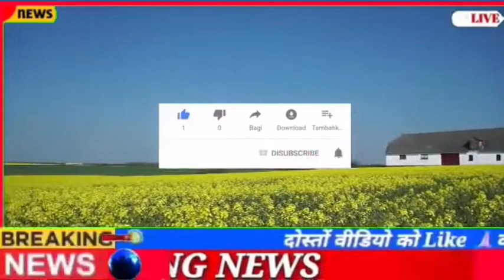सरसों का ताजा भाव|| 06 अगस्त सरसों भाव मे जबरदस्त तेजी|| sarso ka bhav, mustard price todey, sarso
mandi bhav
nohar mandi bhav
ellenabad mandi bhav
deoli mandi bhav
hanumangarh mandi bhav
sirsa mandi bhav
mandi rate
sarson ka bhav
iamvivek singh
business duniyadari
aaj ka sarson ka bhav
haryana sarso ka bhav
rajasthan sarso bhav today
mustard price today
haryana sarso mandi bhav
sarson
sarso mandi bhav
आज का सरसों का भाव क्या है
today sarso mandi bhav
rai ka bhav
rajsthan ke sarso ke bhav
sarso ke bhav kaise pta karen
सरसों के भाव कैसे देखें
mustard
gwar ka bhav mandiguar ka bhav
guar ka bhav batao
guar ka bhav bataiye
aaj ka taja sarson mandi bhav || आज सुबह से ही सरसों मंडी में तेजी दिखी जानिए कहां तक पहुंची भाव?
gwar ka bhav taaja
guar ka bhavishya
guar ka bhav 2021
guar ka bhav in haryana
guar ka bhav mandi online today
guar ka bhav kab aaega
guar ka bhav today
gwar ka bhavishya
gwar ka bhav kya hai
sarso bhav
पीली सरसों का रेट 2021 up
राजस्थान में सरसों का भाव
sarson ka bhav ghatega ya badhega
sarson ka bhav kab tak badhega
सरसों का सरकारी रेट 2021
पीली सरसों का भाव आज का
gbhav aaj ka
gwar ka bhav today
सरसों का आज का भाव 2021
सरसों का भाव haryana
सरसों का भाव आज का bharatpur 2021
guar ka bhav jodhpur mandi
aaj ka guwar ka bhavwar ka bhav
today sarso mandi bhav | aaj ka taja sarson ka bhav | सरसों मंडी भाव
sarson ka taja
kheti kaise
chana ka bhav
aaj ka sarson bhav? today sarso mandi bhav
bikaner mandi
jodhpur mandi bhav
siwani mandi ka bhav
gwar ka bhav
today sarso mandi bhav | aaj ka sarson bhav
nokha mandi
सरसों का सरकारी रेट today up
sarson bhav || today sarson mandi bhav | aaj ka sarso bhav
9 march sarso ke bhav
market times tv news
guar ka bhav
gwar ka bhav 2022
aj ka bhav
motha taja bhav
gehun ka bhav
sarson bhav
today sarson mandi bhav | aaj ka sarson bhav
rai
mustard rate
guar ka bhav churu mandi aaj ka mandi bhav
cow
indianfarming
agriculture
farming
chaupal